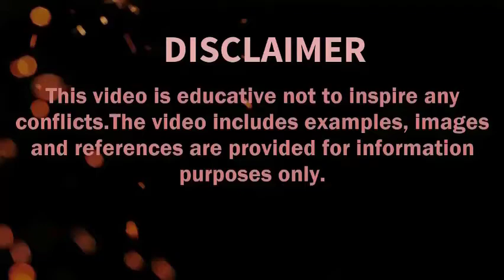Iran vs Saudi Arabia Military Power Comparison 2022 | Defence Tools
In this video I have made a military comparison between two countries Islamic Republic of  IRAN and Islamic Republic of SAUDI ARABIA to see who is more powerful. In this video I have compared the Army, Land Strength, Air force and Navy of both countries.

Saudi Arabia_vs_Iran_Military_2022